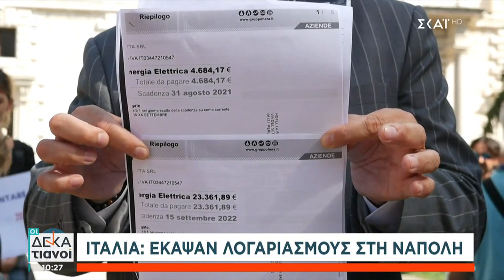Ενεργειακή κρίση: Προπαγανδιστικό βίντεο για βαρύ χειμώνα στην Ευρώπη –Μέτρα παίρνουν οι κυβερνήσεις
Οι Δεκατιανοί